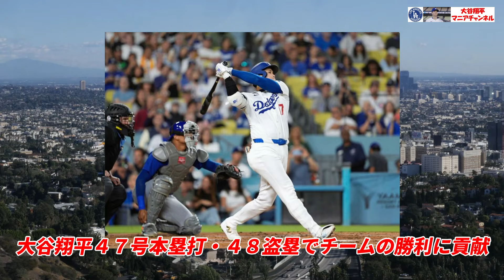大谷翔平 ２０２４歴史的シーズン カブス選手たちが語る「投手としてリハビリをしながら５０－５０達成しようとしている。新たな歴史を刻む選手！リスペクトしかない！」